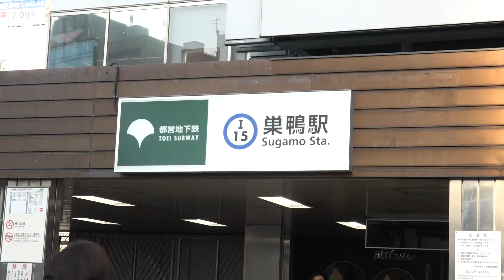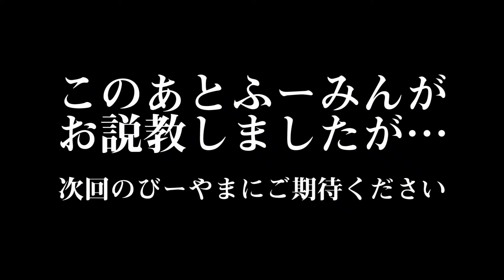巣鴨は色物しかいなかった件。アホ街ック天国【wakatte.TV】#325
※視聴後に読んでください

今回びーやまさんは安定のカットをしてしまう内容だったのですが
ふーみんの説教が入ったため次回から期待できそうですね。

wakatte.TVテーマソング「Know the youth」が、
Apple MusicとLINE MUSICでリリースされました♪
みなさんダウンロードをお願いします！！

●1番面白いコメントをした人にwakatteゴーゴーカレーとwakatteパーカーをプレゼントします！
応募方法は…
(当選時にアカウントのスクショを確認させていただきます)
③受付期間は3月3日〜3月17日
※当選者は3/19以降の番組エンディング内で発表させて頂きます。
みなさんのおもしろコメントお待ちしてます！！